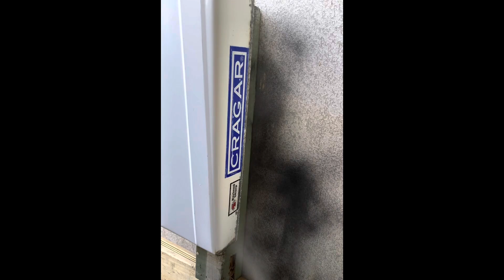Gasser Scoop Found, old vintage inventory 50+yrs🏁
Hope you guys find this enjoyable…..also refer to Part 1 & 2 on this in